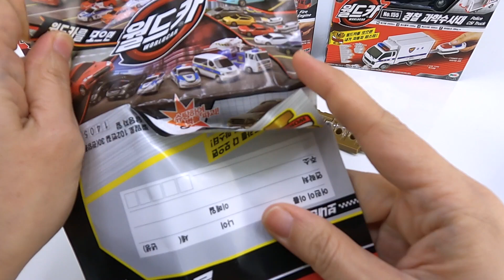6 Shooting Car - Action Key And Shooting World Car - 슈팅카 월드카 악당 물리치기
6 Shooting Car - Action Key And Shooting World Car - 슈팅카 월드카 악당 물리치기